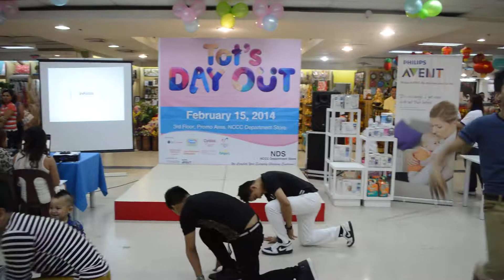Tots day out 3